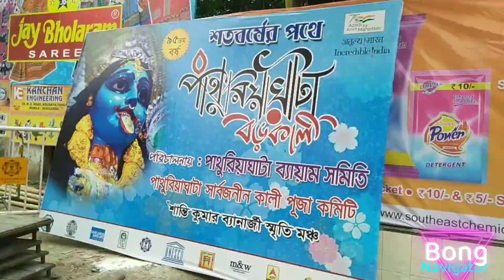Pathuriaghata Byam Samity Shyama Puja 2022 / Kolkata Kali Puja 2022 🌺🙏🏻❤️😊🧨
ঘুরতে ঘুরতে আজ আমরা চলে এসেছি মধ্য কলকাতার পাথুরিয়াঘাটা বড়কালী সমিতিতে যেটি ইতিহাসের একটি অন্যতম নাম। ৯৫ বছরের এই পূজা আজ আমরা পরিক্রমা করে দেখবো।